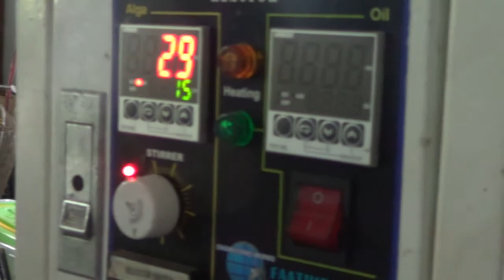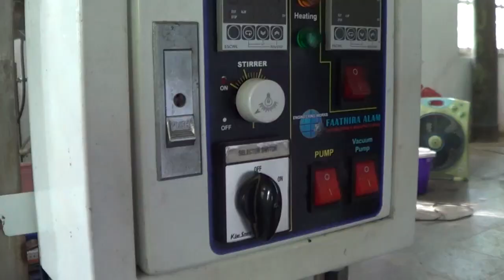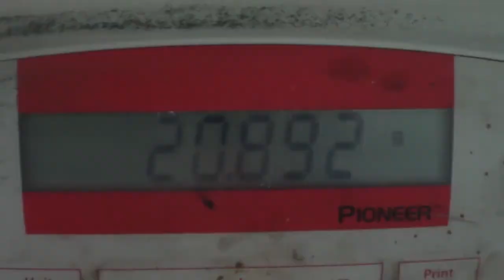Hydrothermal Liquefaction Research Documentation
Hydrothermal Liquefaction Research of Microalgae for Biodiesel Production. This video is for scientific purpose only. Big honour for Universitas Gadjah Mada (UGM) and UGM's Center for Energy Studies' support.